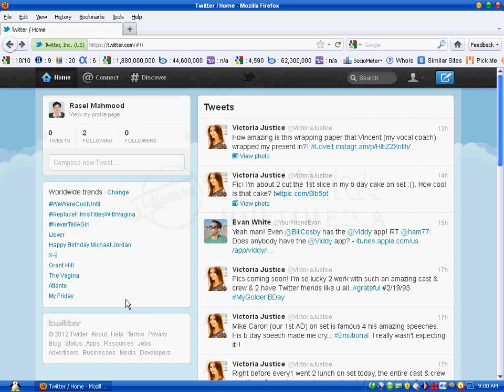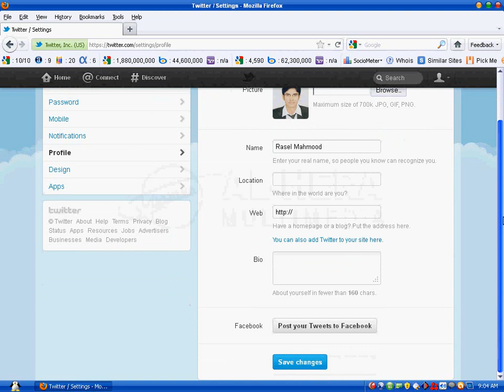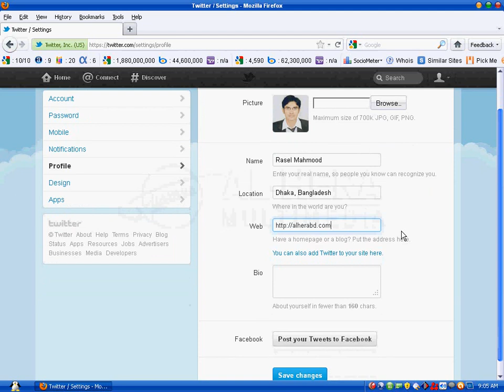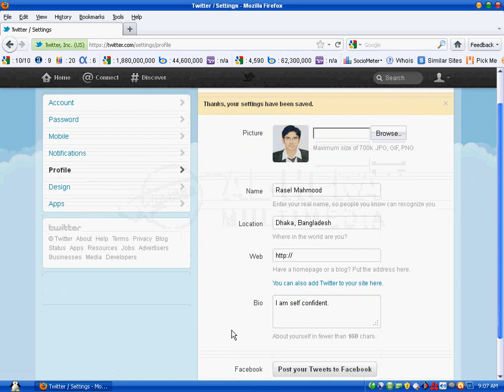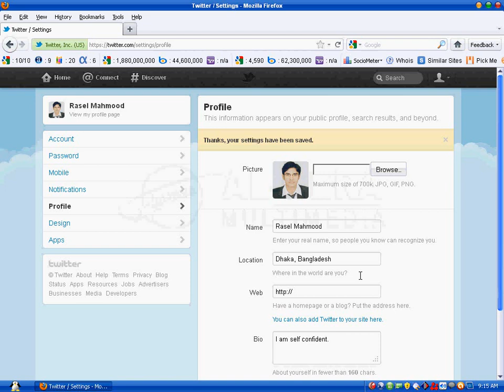How to update profile